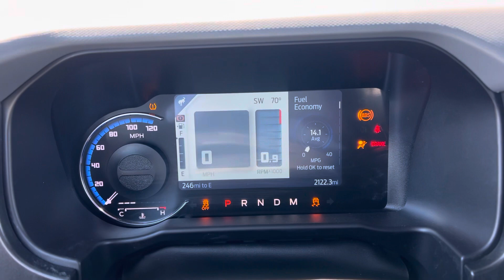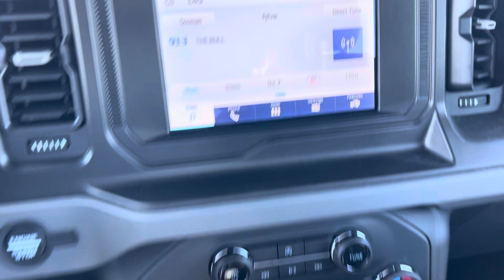2023 Ford Bronco